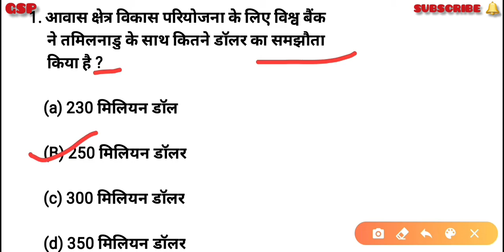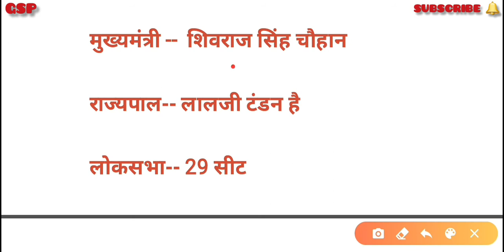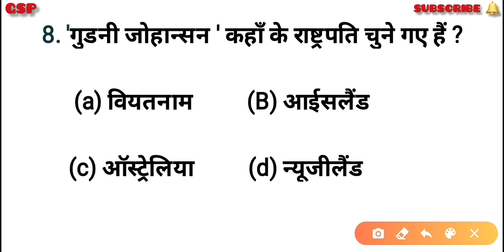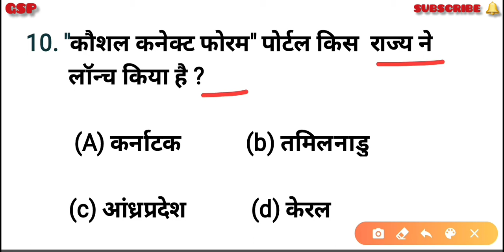2 JULY CURRENT AFFAIRS IN HINDI || ALL SELECTED || GK STUDY POINT 👍👍🔥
All questions are very important for next all exams.👍

सभी प्रश्न आने वाले एग्जाम के लिए अति महत्वपूर्ण है ।

यह बेहद कम समय मे आप का ज्ञान को और बढ़ाएंगा ।💥

आपके मेहनत में हमारा एक प्रयास 👍

GK Study Point se judne ke liye aapka bahut bahut dhanyvad.